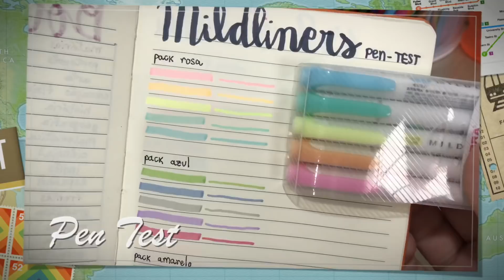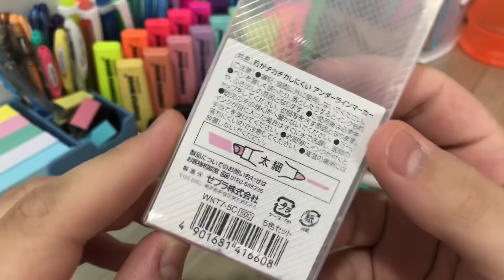ZEBRA MILDLINERS || Packs, cores, ponta, onde comprar, valores e +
👦🏻PERGUNTAS FREQUENTES👦🏻
•QUAL É SEU NOME?
  Meu nome é Marcelo Garrido
  Moro em Indiana, interior de São Paulo
•QUAL FACULDADE QUER FAZER?
  Ainda não sei
•EM QUE SÉRIE VOCÊ ESTÁ?
  Estou no 9º ano
🎬PERGUNTAS SOBRE O CANAL🎬
•QUAL A SUA CÂMERA?
  Câmera do IPhone 7 plus
•QUAL O SEU EDITOR?
  Uso o Imovie para celular

📚INSTAGRAM DE ESTUDOS: @study.and.plan
📷INSTAGRAM PESSOAL: @m.arcelo.g.arrido

💋BEIJOS💋